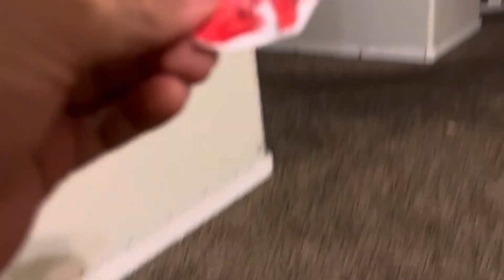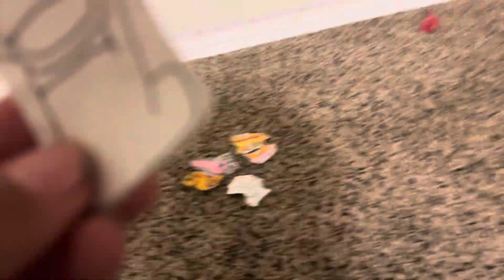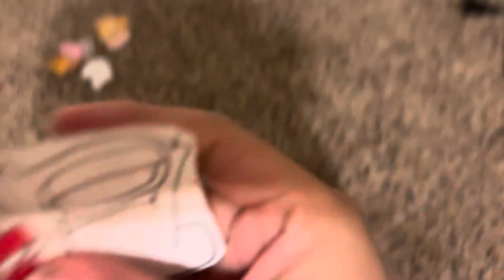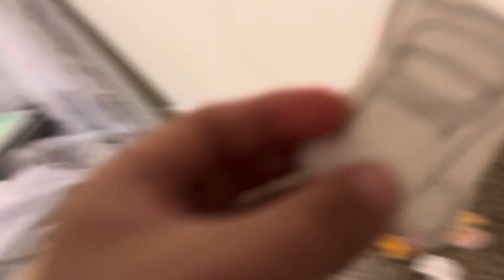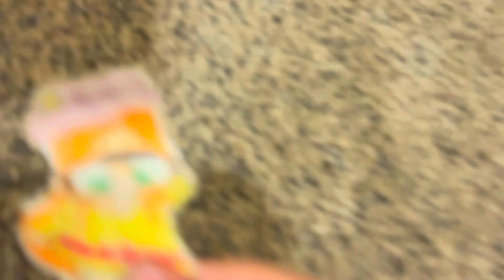January 20, 2024